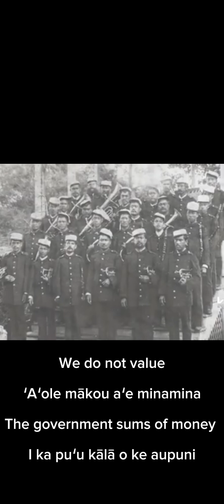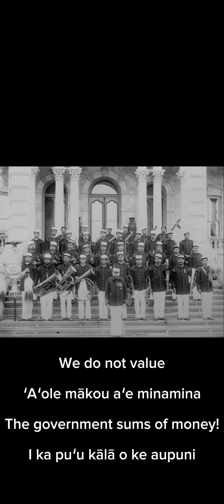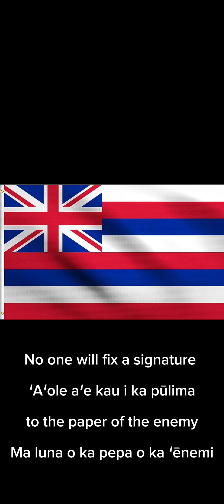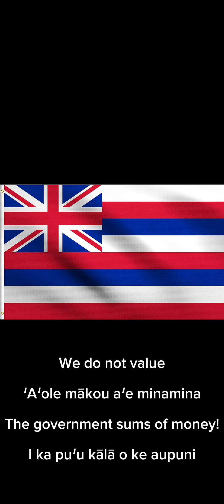Pōhaku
In this song entitled Translations it spells out many verses in Kaulana Nā Pua. A song of Aloha ‘Āina which translates to Hawaiian Patriotism.

Hawaiians we’re just as or more Patriotic than most nations and many like me still are.

The kauna behind using Rock comes from the nature of protest of singing this song, that risked every life of every member of the Royal Band. Also from one of the verses that talks about being satisfied with the stones. It’s a double entendre.

The first man depicted, was known as the Father of Hawaiian Music, Henri Berger, who composed Hawai’i Pono’i.

This song is usually sung in a melodic tone of Hawaiian slack key used to put tourists at sleep. I’m hoping the translation in a more aggressive style of music wakes people up to the tragic history of the Hawaiian people and 131 years of continuous occupation.

Historically the band would stomp and pound their chests in dismay when singing Kaulana Nā Pua.

I hope you enjoy it and learn some Hawaiian which was banned in 1906 by Americas puppet insurgents who one of which, Samuel Damon Trustee of Kamehameha schools once stated, “In order to have peace and annexation, we must obliterate the past.”

The goal of this song and channel is to remind people Hawai’i is a free and sovereign nation, that was a power in Oceania and paved the way to many of the independent nations in Polynesia we see today, that deserves its rightful place amongst sovereign states, since Hawai’i never relinquished it’s sovereignty to the United States.